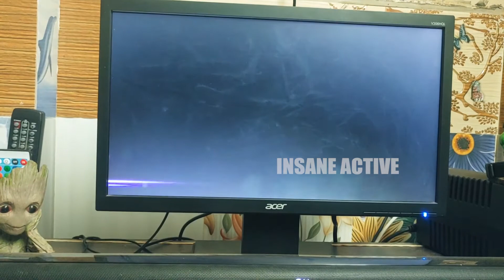Injustice God Amoung Us On PS3 - SupermanVsSuperman - Graphically Impressive Part 23 Climax Part 02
Hi Guys,

Lets Try Some Of PS3 Games Injustice Gods Amoung Us Part 23 - Graphically Impressive.